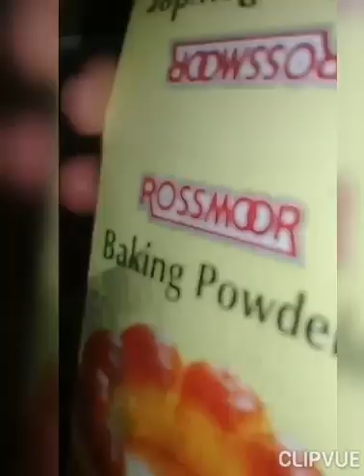how to make yoghurt pakora recipe || Kadhi Pakora Recipe By Daily cooking with us|| easy cooking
چاول, کڑھی پکوڑہ, کڑھی پکوڑہ بنانے کا طریقہ